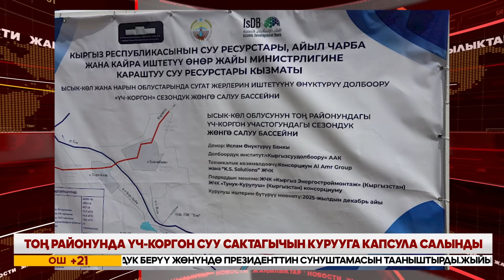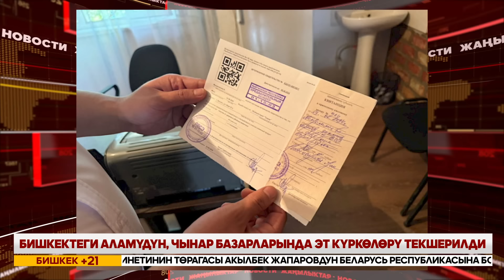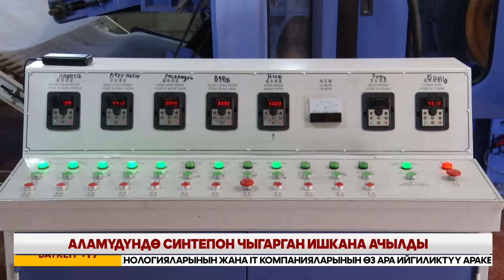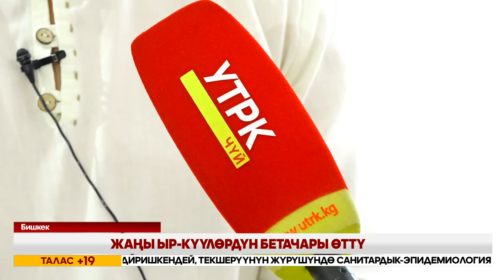Кечки жаңылыктар топтому // 05 06 2024